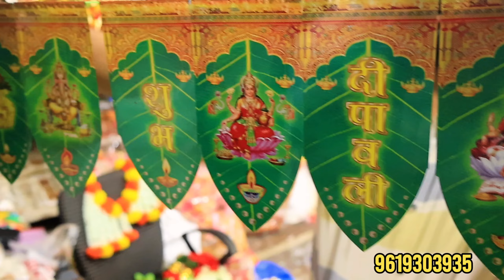10₹ Toran भुलेश्वर मार्केट Diwali Decoration Wholesale Market Mumbai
Bhuleshwar Toran Market Mumbai | Diwali Toran Mala Haar | 10₹ 15₹ wholesale toran शुरू toran diya diwali decoration wholesale market in mumbai | Mumbai Diya Market | Diwali Decoration Wholesale Market @WholesaleWithKarthik

Shop Name :- Patwa Prem Latkan..

Shop Address :- Ground floor-
93 and 110 number building - 3rd bhoiwada - bhuleshwar market.
Mumbai - 400002  Maharashtra - India 🇮🇳

😎👉 I'm Karthik Youtuber For Any Shop Video Shoot ▶️ Contact 📞 us On- 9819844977 .

ABOUT OUR CHANNEL : Wholesale With Karthik.
Our channel is related about Wholesale Shopping - Wholesale Market - Manufacturer & exploring the beautiful places and things. We cover lots of cool this in this video.

Hope you all love our videos😍

Prices are subjected to change.

Any unpleasant experiences with the owner of the buisness or any loss incurred is held responsible between the owner and the customer and the channel does not play any role as an intermediate.

✋Note : Purchase at your own risk.

We try to bring the best of the best ideas and content for you. As we have the best interest towards your initiative/growth of buisness, we encourage you to validate the authenticity of the owner before initiating any kind of transaction.

Decoration Wholesale Market in Mumbai
Diwali Decoration Wholesale Market in Mumbai
Diwali Toran Mala haar
Bhuleshwar Toran Market
Diwali Decoration market
Diwali toran Market
Bhuleshwar Market Mumbai
Wholesale With Kartik
WHOLESALE WITH KARTIK
@10rs toran